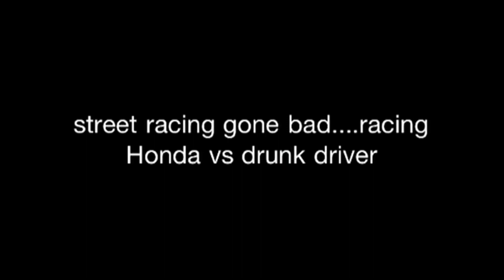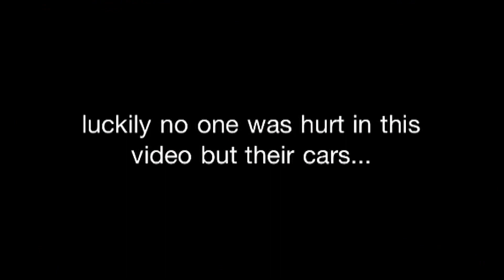KECELAKAAN MOBIL HEBAT SAAT MAU BALAP LIAR DITABRAK PENGEMUDI MABUK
kecelakaan pesawat terbesar di dunia terekam kamera, adu jotos wanita, pembalap berkelahi, bus balapan di jalan raya,  kecelakaan maut di jalan raya 2016,  adu jotos di jalan raya, balap motor unik, tabrakan maut motor vs motor, balap liar suramadu,  adu motor,balapan kontainer, kecelakaan drag, kecelakaan drag liar, balap motor, tabrakan maut kepala putus , road race adu jotos, berantem di jalan raya, cewek adu jotos